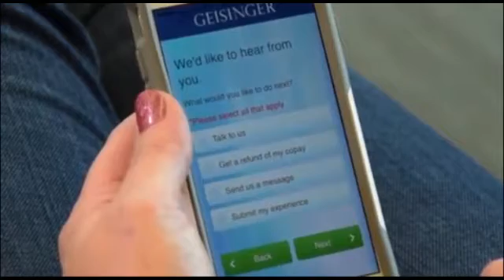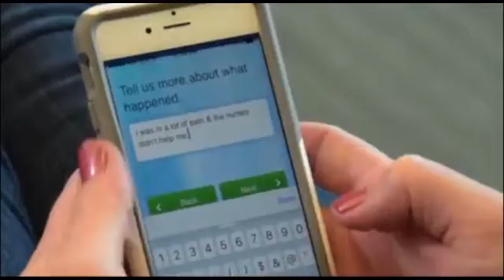Geisinger Refund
Introduces new program called ProvenExperience